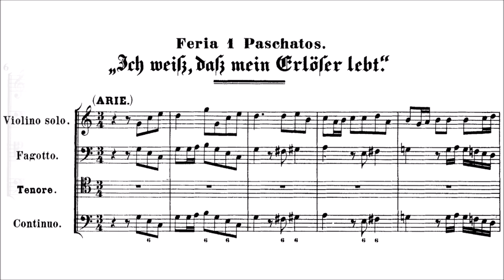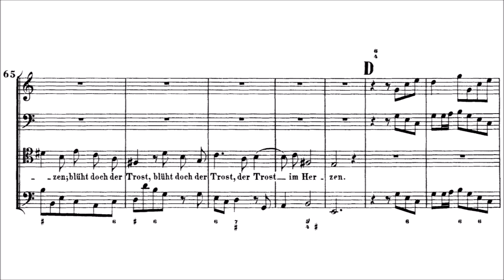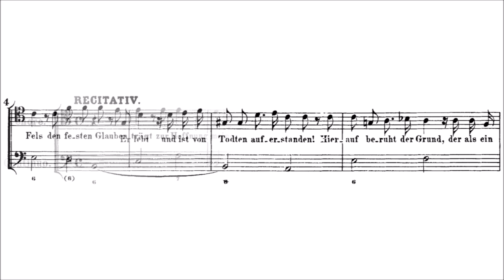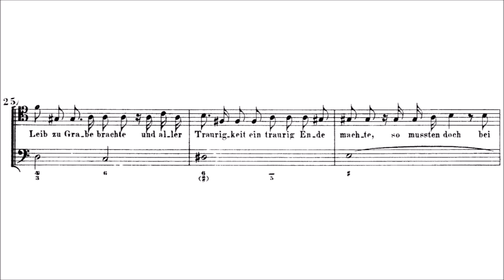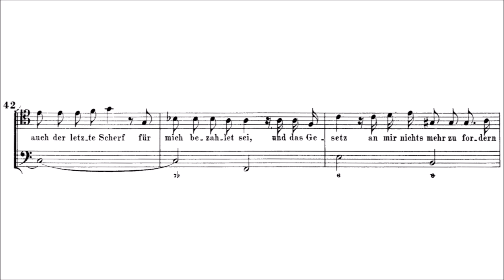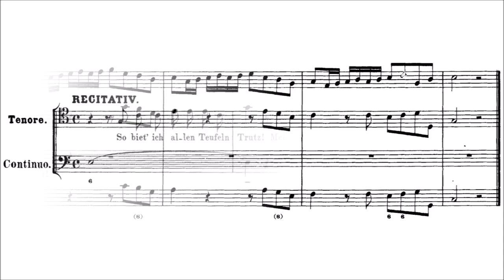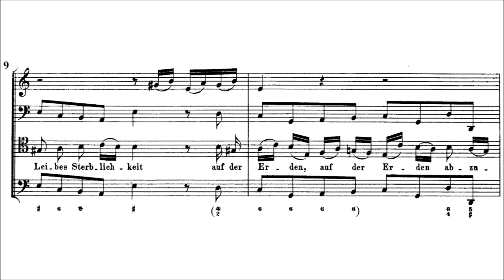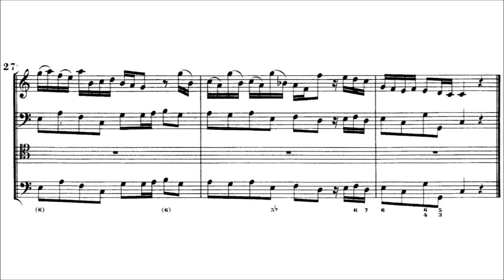J.S Bach/Telemann - Ich weiss, dass mein Erlöser lebt, BWV 160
Score / sheet music of Telemann's, but formerly attributed to J.S Bach's cantata "Ich weiss, dass mein Erlöser lebt", BWV 160.

I: Ich weiß, daß mein Erlöser lebt - 00:00
II: Er lebt und ist von Toten auferstanden! - 4:06
III: Gott Lob, daß mein Erlöser lebt - 8:30
IV: So biet ich allen Teufeln Trutz! - 11:13
V: Nun, ich halte mich bereit - 12:35